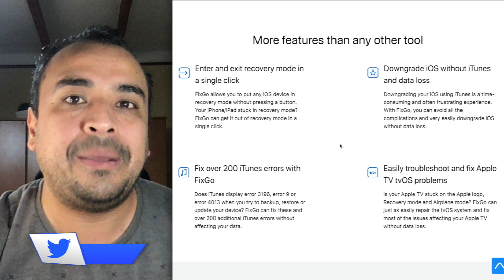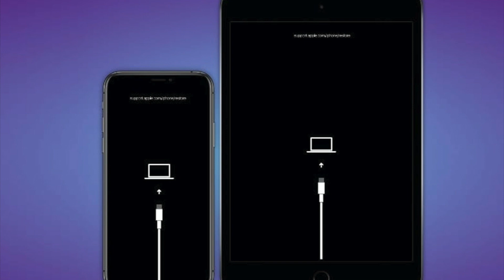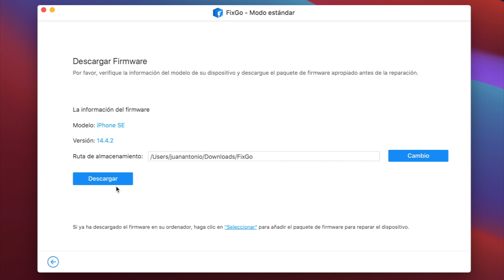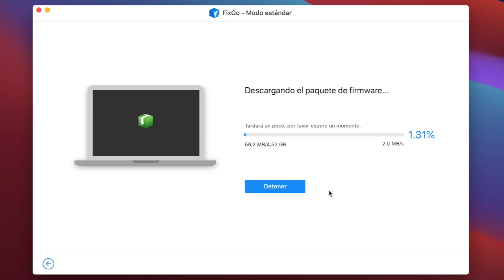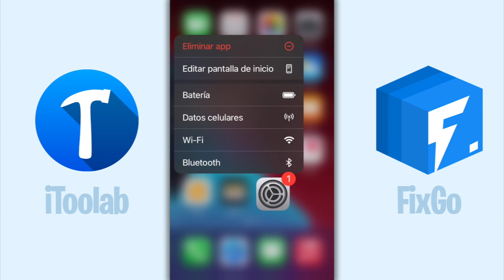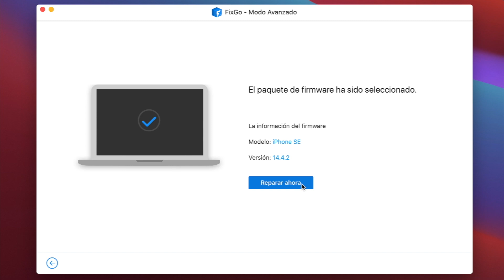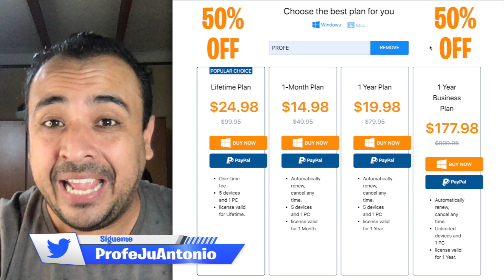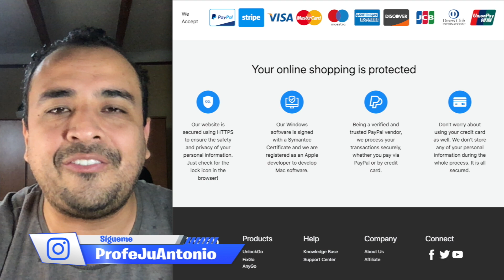¡REPARA CUALQUIER IPHONE! 🎁 CÓMO SALIR DEL MODO RECUPERACIÓN, DFU Y APPLE LOGO BOOTLOOP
🛠️ Con la ayuda de iToolab FixGo ) puedes solucionar fácilmente cualquier tipo de problema en iOS: atascado en Modo de Recuperación, modo DFU, logotipo de Apple, pantalla negra, pantalla blanca o bucle en el inicio, etc.

⚙️ Repara tu iPhone atascado en el modo de recuperación sin pérdida de datos GRATIS